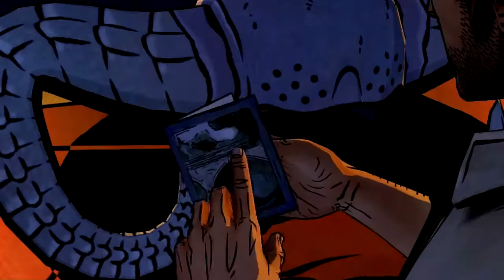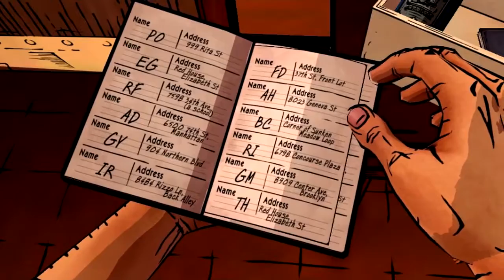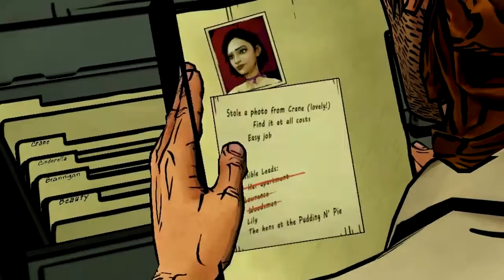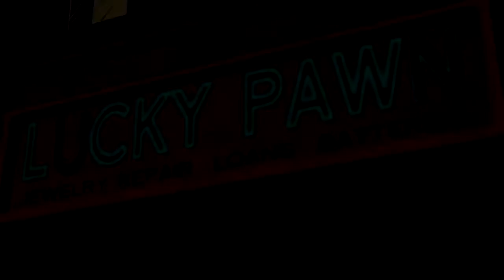FULL MOVIE The Wolf Among Us Episode 3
full episode 3 playthrough, i was gonna do parts but i got right into it, free-d up a little space on my computer so we could fit it all in.
it was a beast the wolf among is is really getting up there on my fav games, season 2 of the walking dead just dont feel as epic as the first.

and if you don't want to then thanks for giving me a chance!
but if you do sub, thank yo, I will be posting more soon. ! x

or atleast it should be.

WHY NOT KEEP THIS BALL ROLLING!

SHARE WITH THE PEOPLE!
really helps me out, like you wouldn't believe!

full movie
full movie
the wolf amoug us